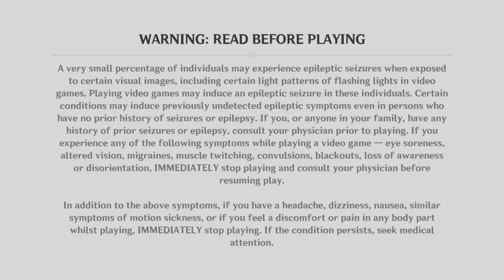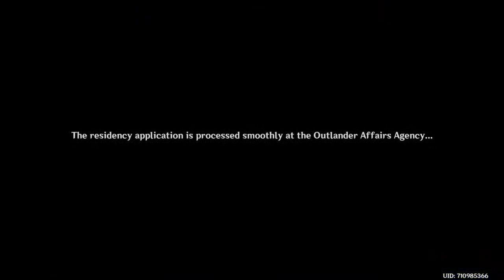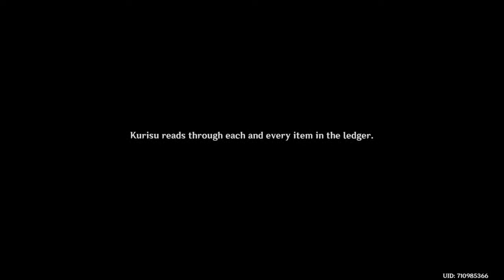Stream for my baby because I miss her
Diogo Fernandes, 32
Lover of the arts, an old-school gaming geek and musician.

Too cool to be a nerd, too nerdy to be cool.